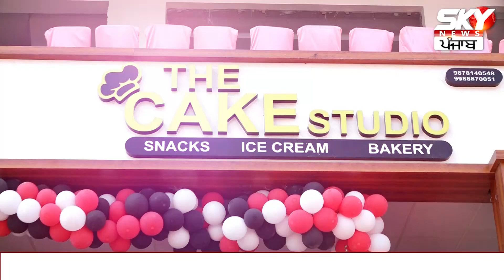Punjabi singer Jelly's Interview | Good news fans | New Songs Coming Soon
ਪੰਜਾਬੀ ਗਾਇਕ ਜੈਲੀ ਦੇ ਫੈਨਸ ਲਈ ਖੁਸ਼ਖ਼ਬਰੀ, ਜਲਦ ਹੋਵੇਗਾ ਧਮਾਕਾ, ਸੁਣੋ ਕਦੋਂ ਆ ਰਿਹਾ ਨਵਾਂ ਗੀਤ